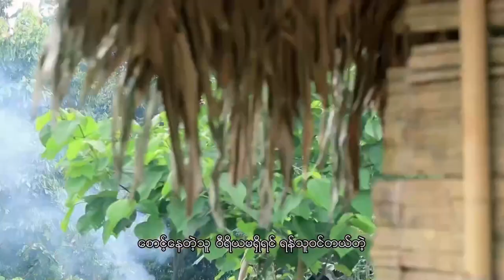TENGMAN AI LABAU HKINGHTAWNG PART (2)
KACHIN MOVICE